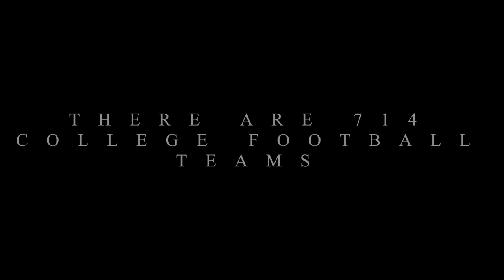BECOMING trailer I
BECOMING, the story of Southern Oregon University's 2014 NAIA championship team. Showing at Ashland Street Cinema on March 31 and April 1. Visit souraiders.com for more information.

A Dose of Dopeness production.